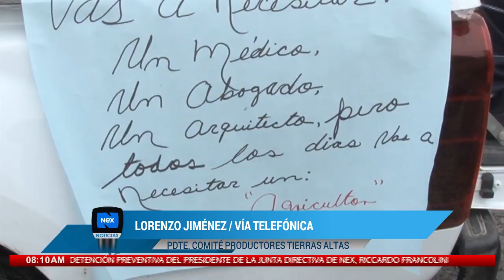Entrevista al Viceministro de Comercio Exterior, Néstor González